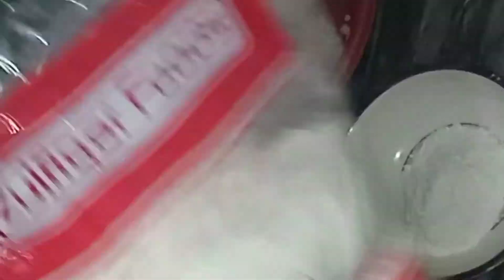First Aftari with 3 kids... Allahumdulilah...sub Kuch achy sy manage ho Gaye..